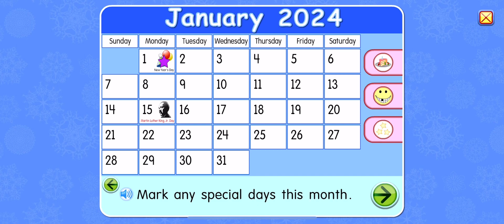Starfall Calendar January 1, 2024